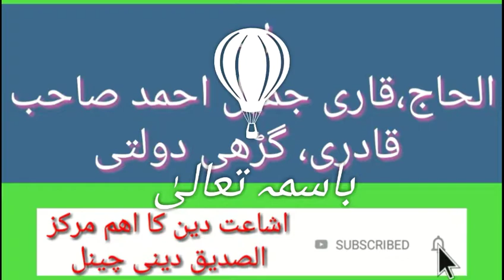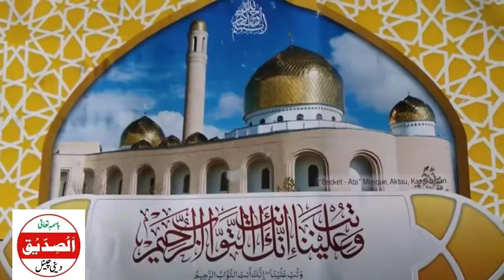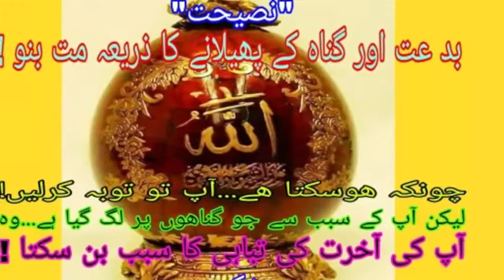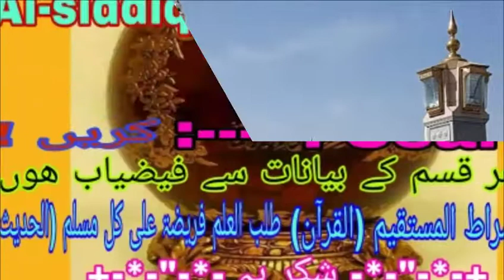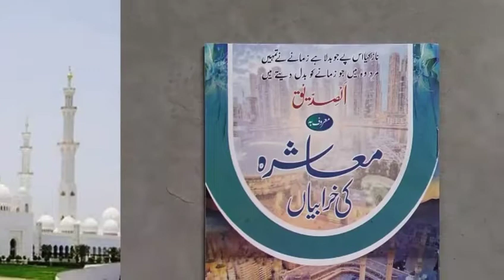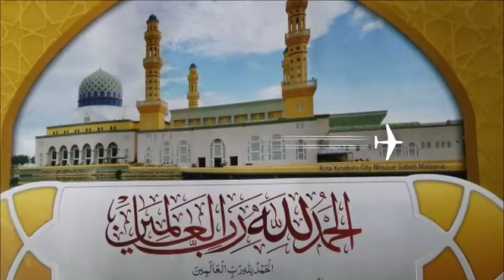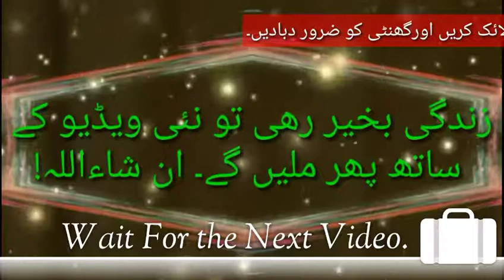क़स्र नमाज़ कब, इस्लाम में औरत का महर The Amount of Sharia Travel? By Qari Jameel Ahmad SB(m.u-Alig)